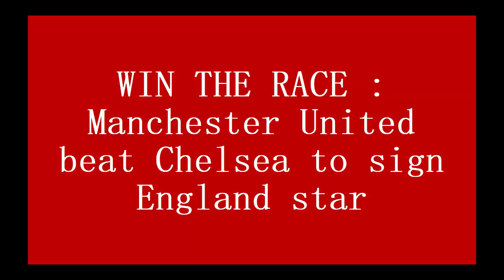WIN THE RACE : Manchester United beat Chelsea to sign England star